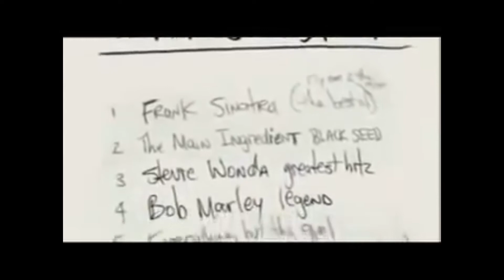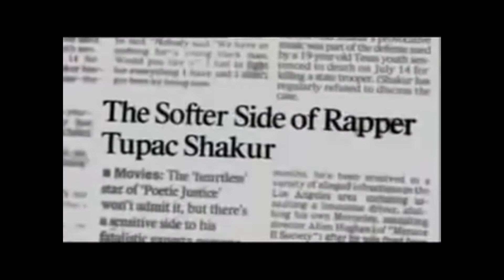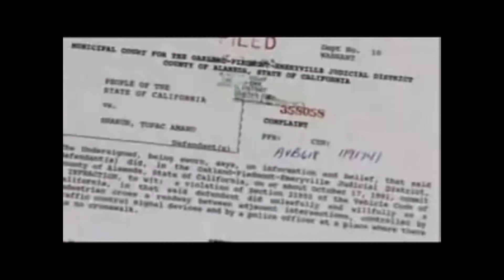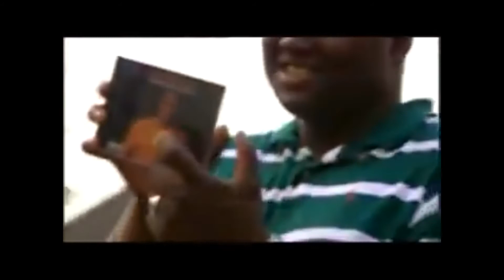2Pac - Starin' Through My Rear View (CleanSouldier Mix 2021) 4 Motivation,Inspiration,Top Thug